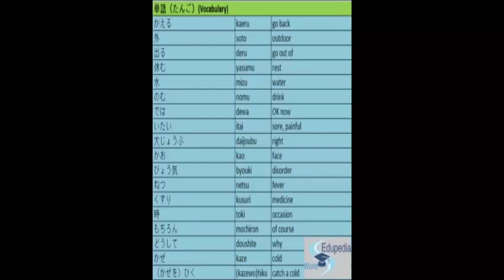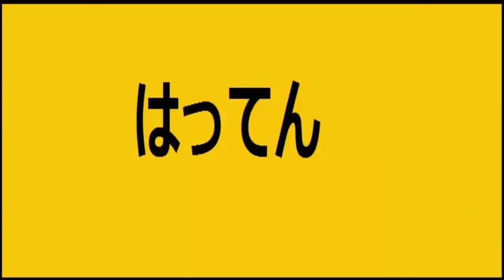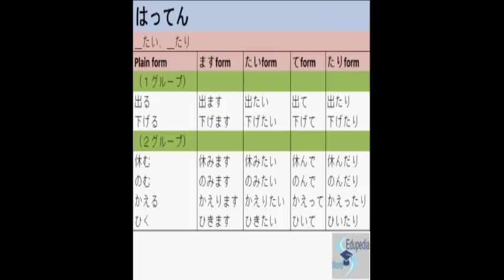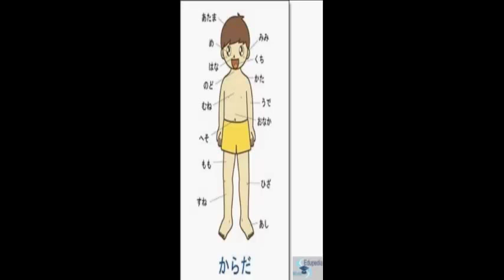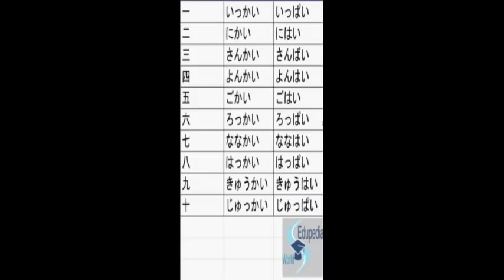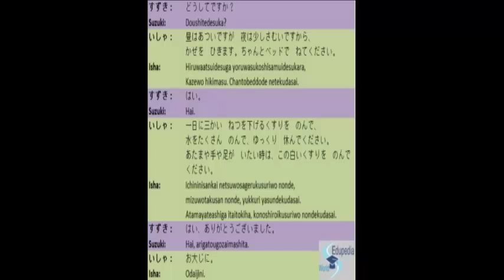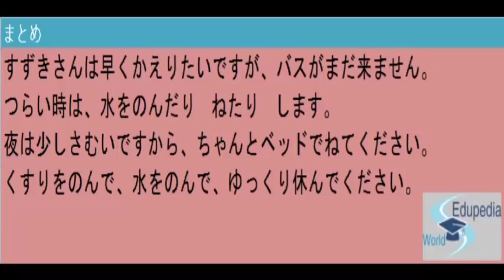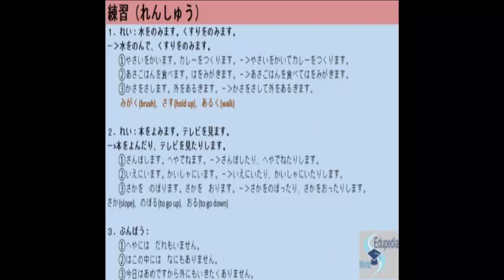Lesson 12 | Counting Associated with Drinks | Body Parts in Japanese | Conversation about Fever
Japanese Language: Lesson 12:

Counting Associated with Drinks
Body Parts in Japanese
Conversation Related to Fever.